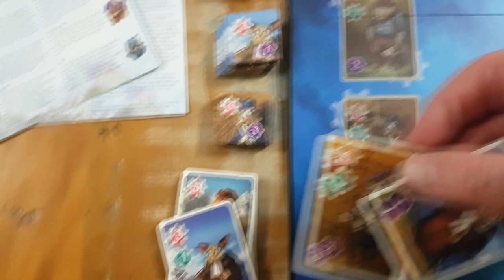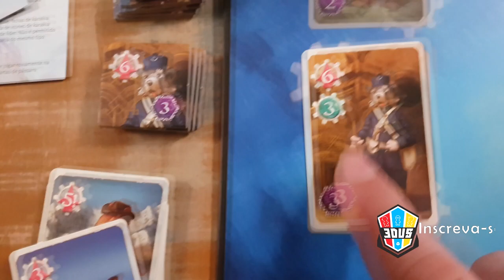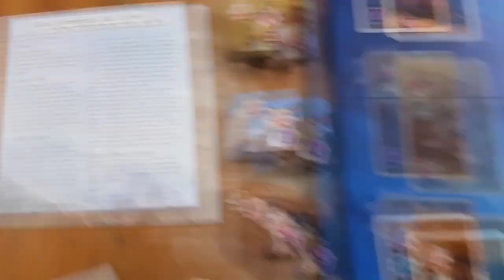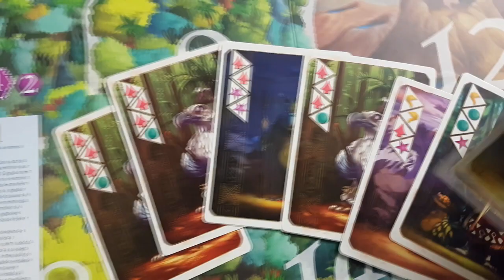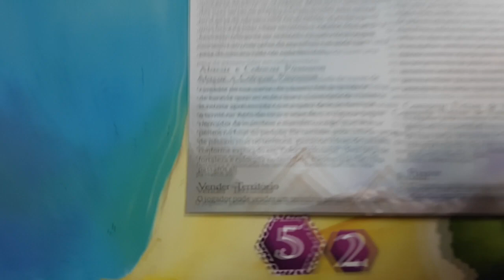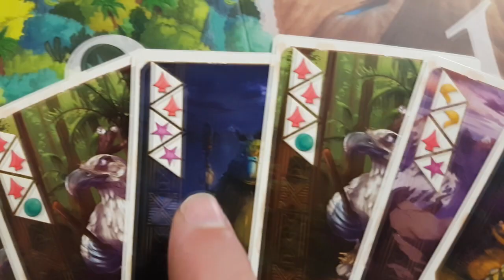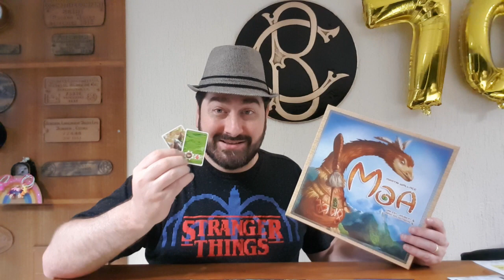MOA - Visão Geral - 5 Minutos de Guerra - Ep. 243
Edu Guerra da sua análise de MOA apresentando as regras de uma forma geral. No canal temos mais vídeos do jogo explicando toda a sua saga para chegar no Brasil!